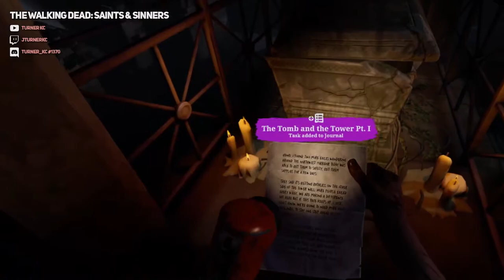TURN YOUR HEAD AND COFFIN: Saints & Sinners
Enter the hole. Now, turn your head and investigate the coffin.